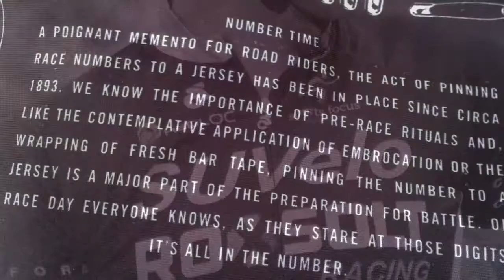Roxsolt Summer Cycling Team Summary 2013/14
For the 2013/ 14 Summer Cycling Season Roxsolt brought together some of the best riders in the world with some of the most promising up and coming riders in Australia for the Australian summer race season. Video features Chloe Hosking, Sarah Roy, Lauren Kitchen, Lucy Martin, Gina Ricardo, Brittany Lindores and Marissa Madden racing at the LSLSuperCrit and Bay Classic races in Melbourne and Geelong. Images courtesy of Kirsty Baxter Photos.